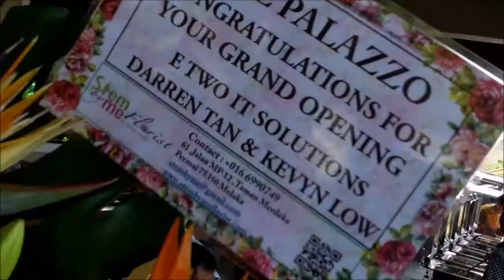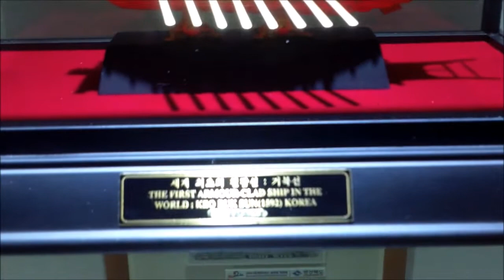Don't Mess With Melaka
Sightseeing